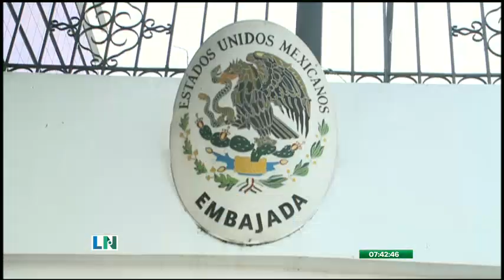Realizan trabajos de mantenimiento en la vía a Daule